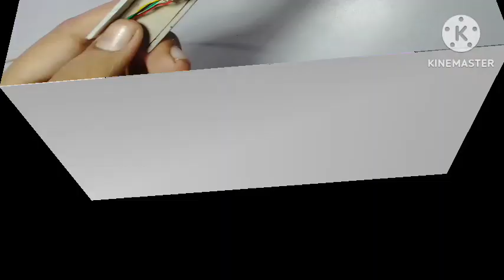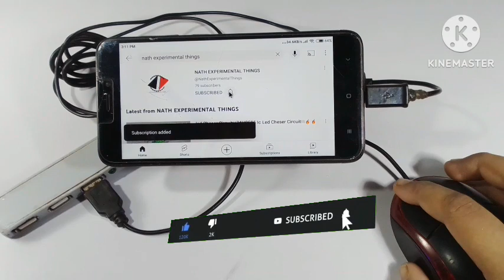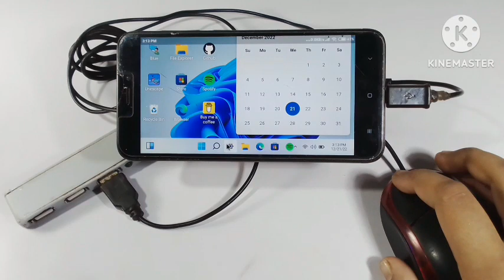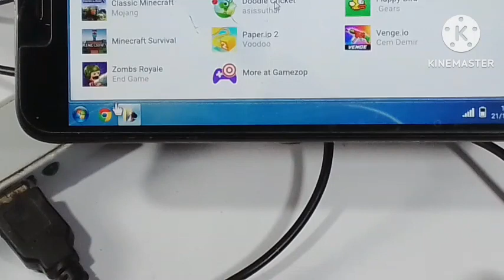How To Make USB Hub।।How To Make USB Hub Very Simple।। Low Cost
how to make usb hub

how to make usb hub at home

how to make usb hub for keyboard and mouse

how to make usb hub with charger

how to make usb hub for data transfer

how to make usb hub for mobile

how to make usb hub with otg

how to make usb hub samar experiment

how to make usb hub in tamil

how to make usb hub with power bank

how to make usb hub for laptop

how to make usb hub malayalam

how to make usb hub at home in tamil

how to make usb hub at home in hindi

how to make usb hub at home easy

how to make usb port at home

how to make usb port amplifier

how to make multi usb port at home

how to make a usb hub

how to make a multiple usb port at home

how to make a powered usb hub

how to make a usb port on solidworks

how to make bluetooth usb hub

how to make usb hub charger

how to make usb charging port

how to make usb port in car

how to make charging usb hub

how to make usb to serial port cable

how to make multi port usb charger

how to make type c usb hub

how to get a usb c port on pc

how to make usb data hub

how to make double usb port

how to make external usb port

how to make usb female port

how to create usb port for printer in windows 10

how to make a usb hub for pc

how to get generic usb hub

make your own usb hub

how to make homemade usb hub

how to make usb hub in home

how to make usb hub in telugu

how to make usb hub with ic

how to make a usb port in solidworks

how to make usb port work on laptop

how to make multi usb hub

how to make multi usb port for pc

how to make multiple usb port

how to make micro usb port

how to get rid of usb port moisture

how to make usb splitter

how to make your own usb hub

how to make usb hub with power supply

how to make 2 port usb hub

how to make 4 port usb hub

how to make self powered usb hub

how to make a multi usb port

how to make usb port speaker

how to make usb hub at home with charger

how to make wireless usb hub

how to make 3.0 usb hub

make a usb hub

how to make 2 usb hub

how to make usb 3.0 hub

how to make powered usb hub